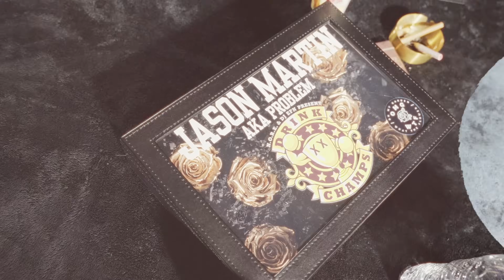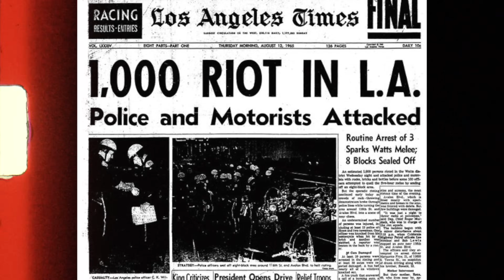JasonMartin & DJ Quik - DERN & SPRUCE (Official Video)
Listen to the album “CHUPACABRA". Out Now!